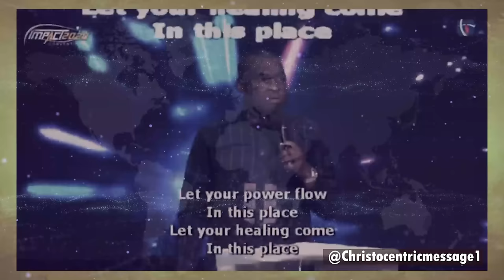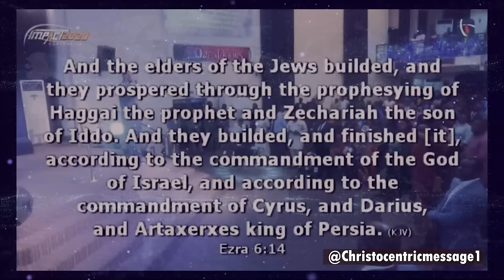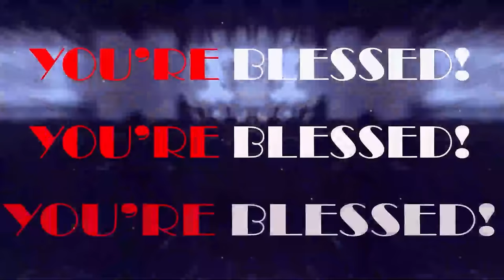LET THE DOORS OF THIS SEASON BE OPEN - APOSTLE JOSHUA SELMAN